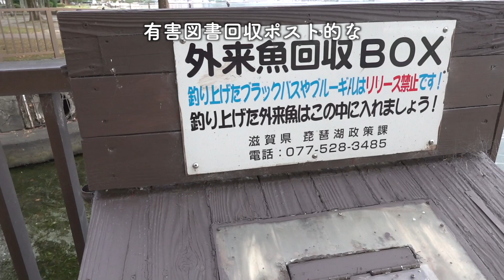旅先でラップを作る〜琵琶湖編〜「マザーレイク、回れ！」【2023.10.10】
毎日20時更新のVlogです。
1日3分弱、お時間をいただけたら嬉しいです。